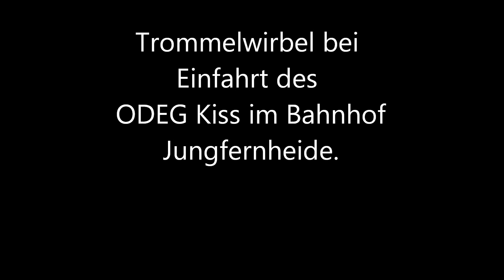Trommelwirbel für den ODEG KISS bei der Einfahrt in den Bahnhof Jungfernheide.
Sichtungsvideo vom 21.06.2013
Unterhalb des Bahnhofes an der Straße wurde eine Firmeneinweihung mit einem Spielmannzuges gefeiert.